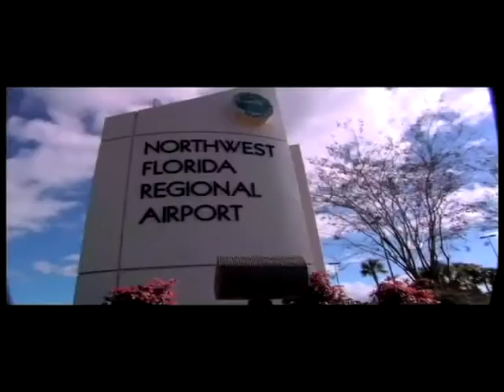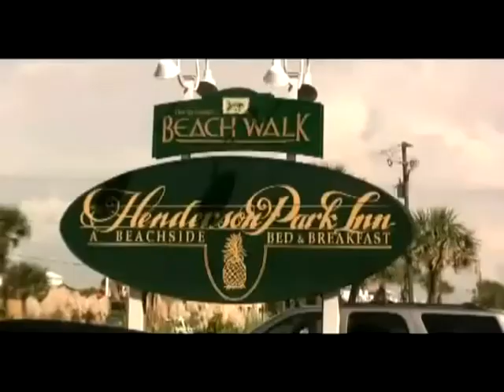gm30a jan28th 2010 full27minsweb mpeg2video